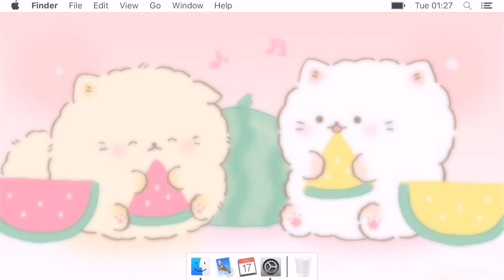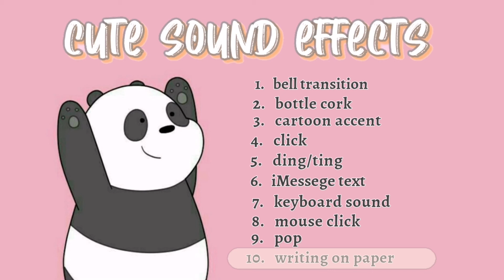FREE CUTE SOUND EFFECTS FOR VIDEO EDITING (NO COPYRIGHT) ✨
Hey Guys,

♡ ᴛ ʜ ᴀ ɴ ᴋ  ʏ ᴏ ᴜ  ꜰ ᴏ ʀ  ᴡ ᴀ ᴛ ᴄ ʜ ɪ ɴ ɢ ♡

🐼 You can screen record the video.

🐼 You can click the share button, then copy the paste it to any youtube downloader (ytmp3 converter)

🐼 You can download it on kinemaster app and edit.